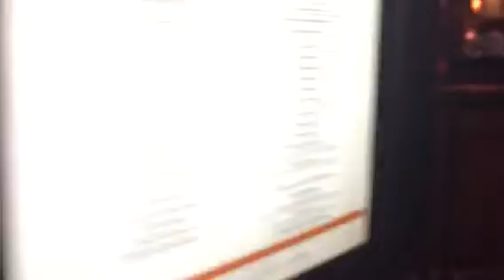Las Vegas Vlog Pt 1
1st Day of Vegas and excitement!😀😎😀😀😀😎😀🎸🎸🎸🎤🎤🎶